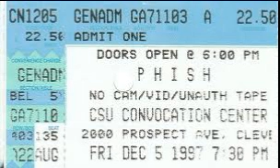2.1 | 1997.12.05 - Stash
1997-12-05 CSU Convocation Center, Cleveland, OH